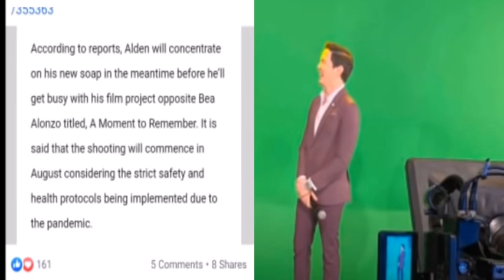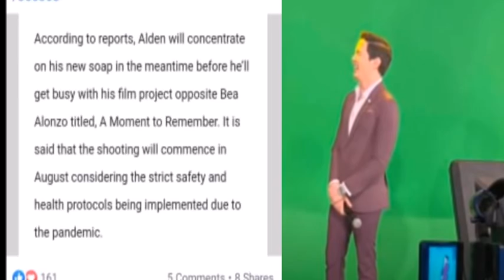OMG! MAINE NABISTONG NAPASILIP KAY ALDEN NAPAMANGHA TULAD NG MGA NETIZENS. ALAMIN BUSY SCHEDULE NILA